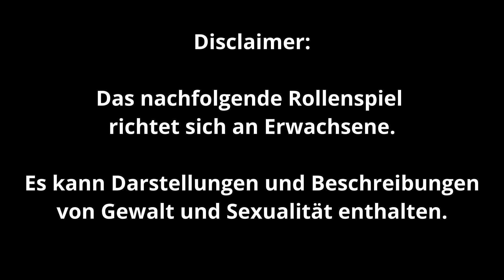09 Intro Vampire V20 "In Blut geschrieben" (Pen & Paper)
Jeden Sonntag ab 16:00 Uhr eine neue Folge.
Vampire - die Maskerade (V20) Kampagne "In Blut geschrieben".

Intro - Session 9

Storyteller: Ata
Spieler: Isa als Elodie, Julicals als Katharina, Mardom als Ilija, Julian als Stefano

Danke an alle Spieler und Zuschauer im Live Stream. Ihr Bereichert die Spiele sehr.

Wie viele Rollenspiele kennt Vampire verschiedene Editionen. Aktuell sind vor allem die V5, die aktuelle Edition, sowie die V20, die Jubiläumsausgabe zum 20. Geburtstag, im Umlauf. Wir spielen mit der V20, allerdings mit Anpassungen. Außerdem greifen wir auf historischen Entwicklungen zurück, die erst in der V5 thematisiert werden.

Vampire – The Masquerade gehört zu World of Darkness, einer Version unserer Wirklichkeit, in der die dunklen Ecken noch dunkler und düstere Gestalten noch düsterer sind. Vampire leben im Verborgenen und teilen sich in Clans und Blutlinien, die unterschiedliche übersinnliche Fähigkeiten mitbringen, aber auch individuelle Schwächen haben. Alle Vampire sind auf Blut angewiesen und sind empfindlich gegen Feuer und Sonnenlicht.

WORLD OF DARKNESS ist eine eingetragene Marke der Paradox Interactive AB ("Paradox").